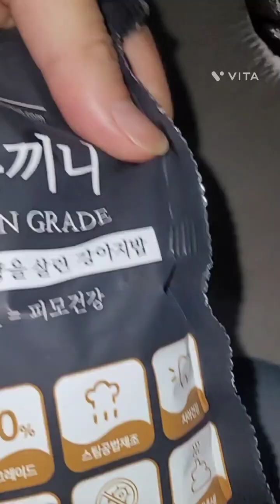귀여운 복마니가 벌을 왜 받을까요?